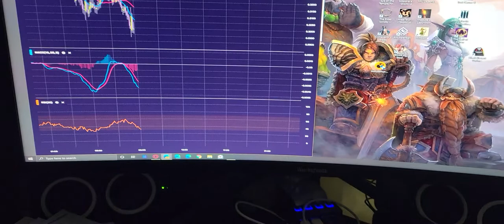A real bug inside monitor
There is a bug walking around behind the film on the monitor but in front of the LED's